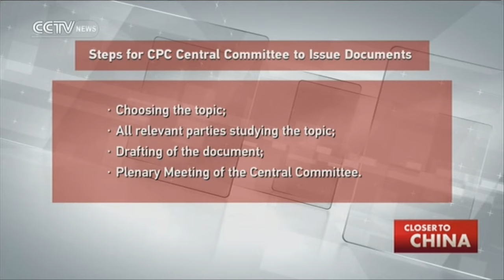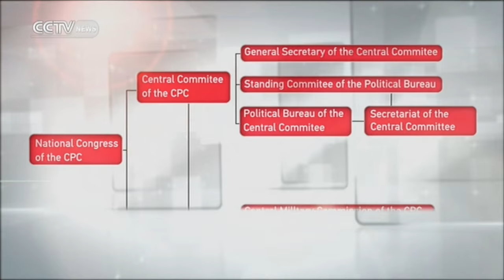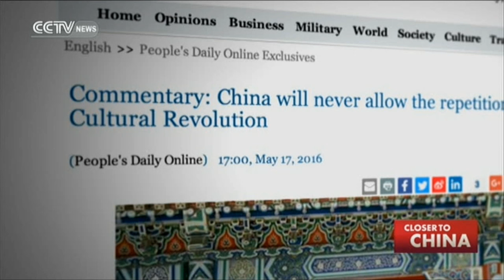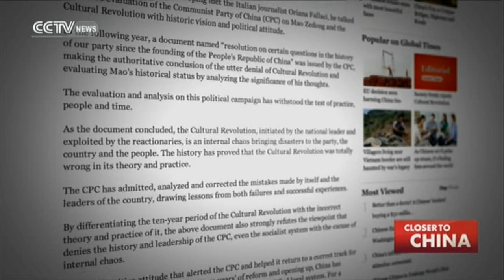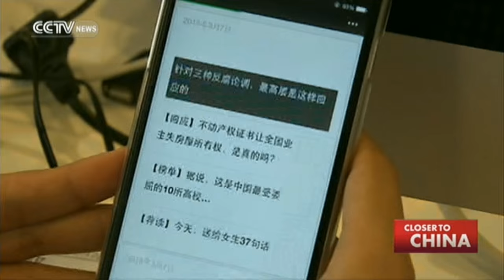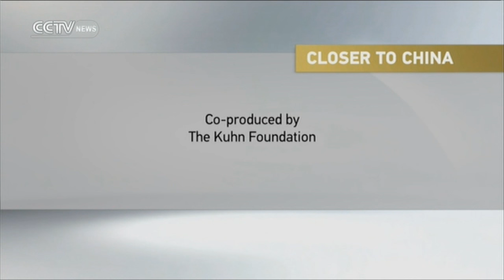Closer to China: 2016 CPC 95th Anniversary Special I- How the CPC Adapts, Adjusts, Corrects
The Communist Party of China (“CPC”) celebrates its 95th anniversary on July 1, 2016. How has the CPC, as China’s ruling party, led the country in its development and modernization? How has the CPC adapted to changing conditions? Kept up with the times? What about the CPC’s history? What are its enduring ideals? Why now must the CPC be rejuvenated?